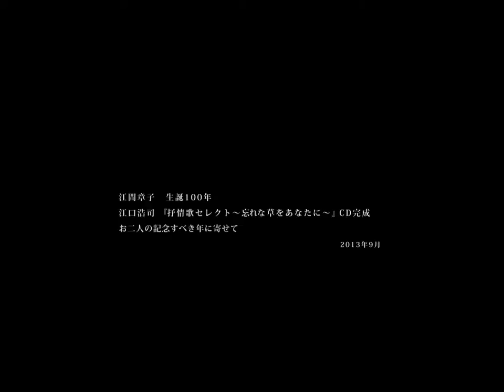組曲 しぐれる山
組曲「しぐれる山」は『夏の思い出』などの作詞で知られる詩人、江間章子先生が故郷岩手県八幡平への想いをつづった４つの詩に、『忘れな草をあなたに』などで広く親しまれている作曲家、江口浩司先生がジャンルを超え歌曲として作曲し新境地を開いた作品。
CD『しぐれる山～ふるさとに寄せて～』制作にはキングレコードの協力を得て江間章子先生自身が関わっている。レコーディングには江口浩司先生が立ち会った。
録音：2000年9月12日、於：キングレコード関口台スタジオ 1st.
歌：川口京子、伴奏：西山淳子、映像・編集：真月洋子